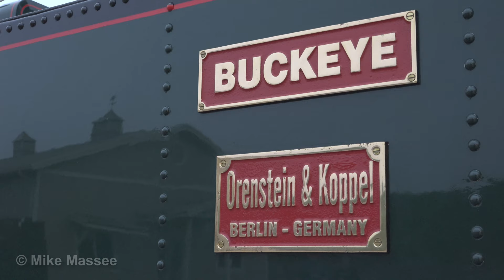Firing up and running "Buckeye" O&K 0-4-0 Steam Locomotive!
Buckeye is a 2ft /600mm gauge locomotive that was built in 1935 by Orenstein &  Koppel in Berlin, Germany and was used to shunt cars for a series of mining interests in Southern Africa, the last being a Chromium Mine on the Selukwe Peak Light Railway in what was then Rhodesia (now Zimbabwe).    In the 1960s it was donated to a non-profit group and entered park service on the Gwelo & District Light Railway, which was a park railroad run for the entertainment of children and adults alike.

Purchased by Peter Nott in 2004, it was moved to the central coast of California, United States where it was completely restored from the ground up to a high level of quality.  Buckeye now operates on the Norgrove Railway in Arroyo Grande, CA.  Join us as Hayden Seybold and Peter Nott fire up and run Buckeye on the 2/3rds of the railway which is now complete.